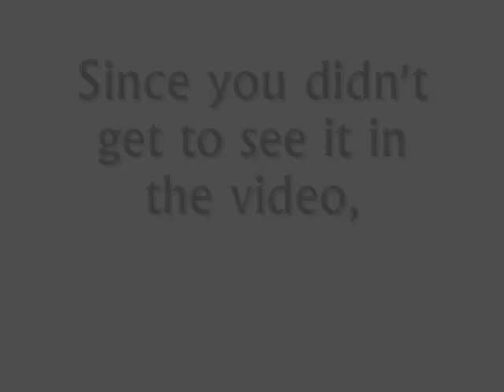Pokemon White-Gym 1 and Pod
Pokemon Black/White belongs to Gamefreak.~UPDATE~
The gym leader's alter egos have different names.
Dento-Grass
Poddo-Fire
Koon-Water
This dragged on MUCH longer than it should have. The gimmick of this gym is  that you have to step on the tile showing the weakness of the element on the curtain. The gym leader has two alter egos that control different types. You will always fight the one you are weak to. A way to counter this is to go to the right of the gym and into the forest. If you fight two easy trainer battles you will be rewarded with a level 10 monkey pokemon thing. It would be weak to your starter. This is super effective against the second pokemon the gym leader has. To get the ROM, go to MunchingOrange's channel, click on the video "Pokemon Black [JPN]-Part one". A link for each version will be in the description. The ROM only works on the DesMuMe emulator.